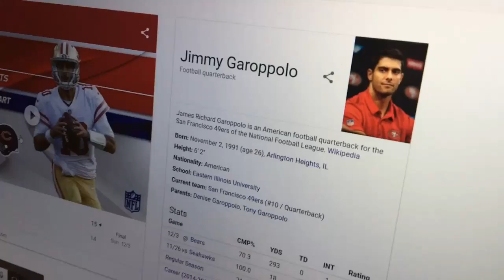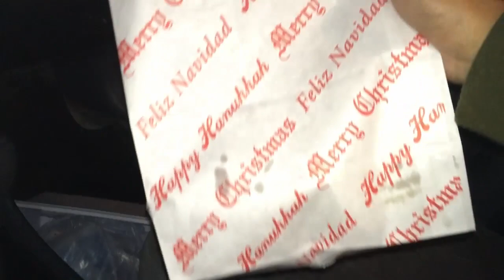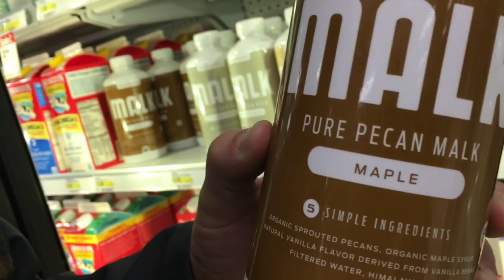SHUGA DADDIES | VLOGMAS